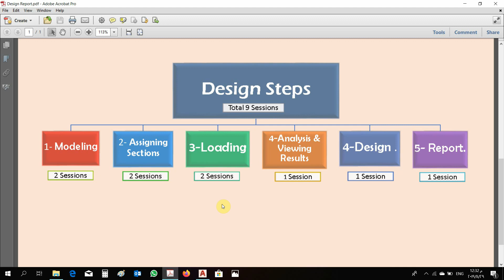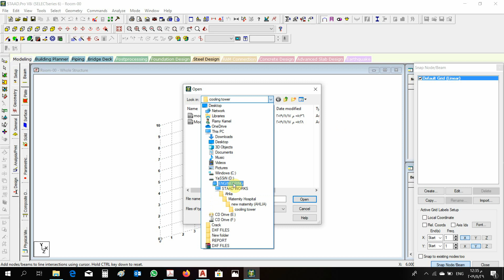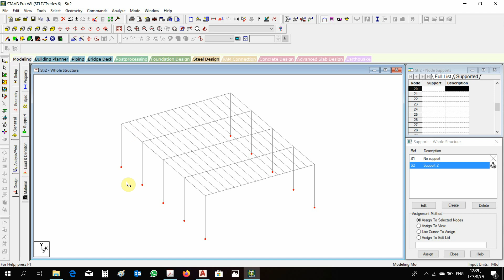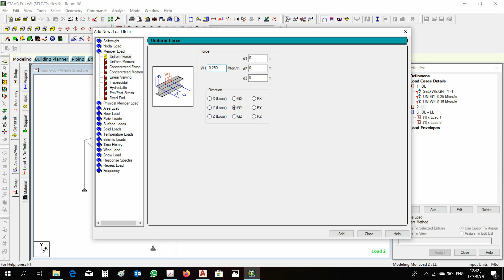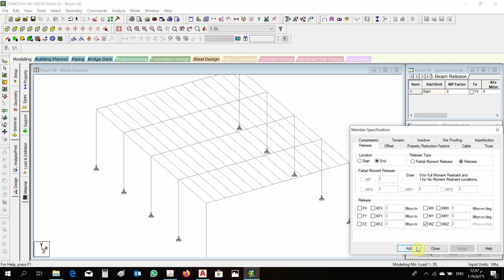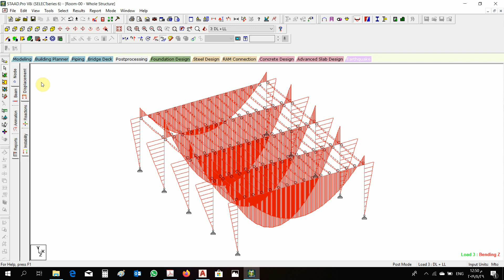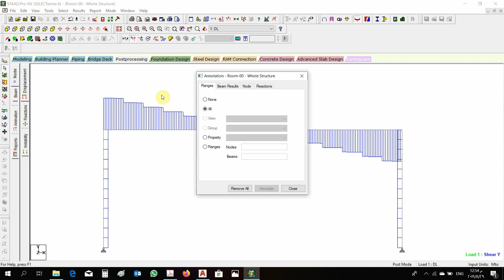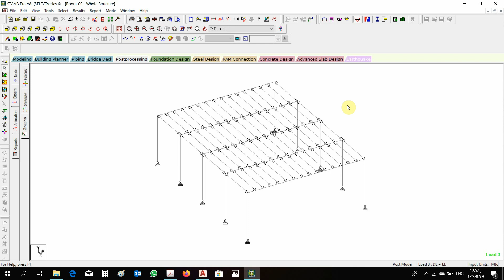(STAAD PRO - LEC 9 / (Analysis & Viewing Results).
STAAD PRO